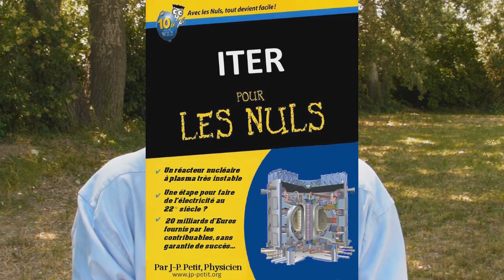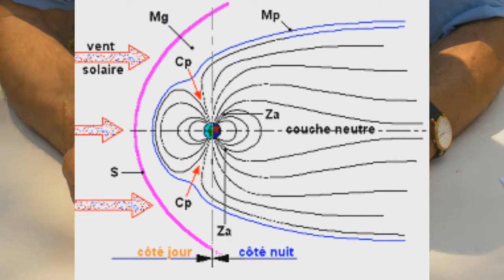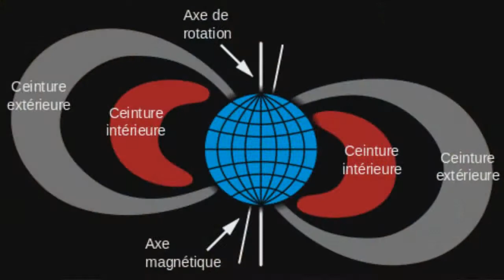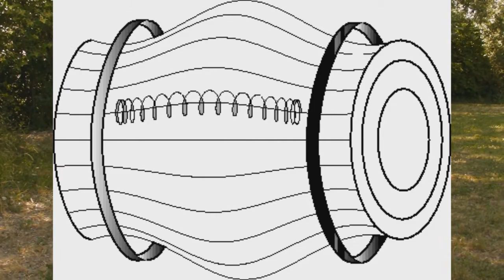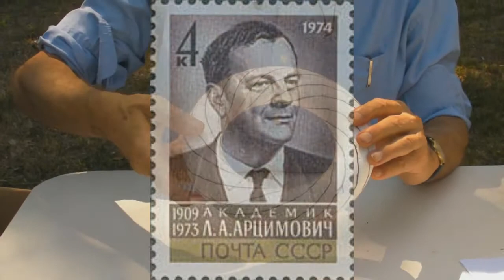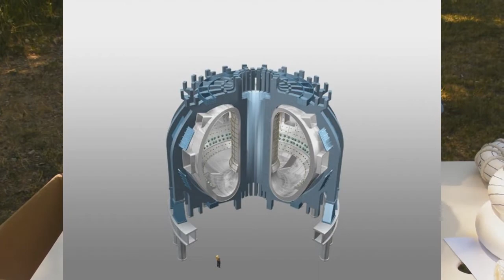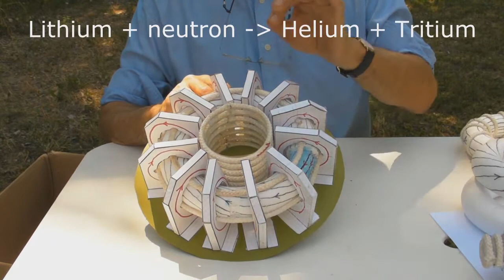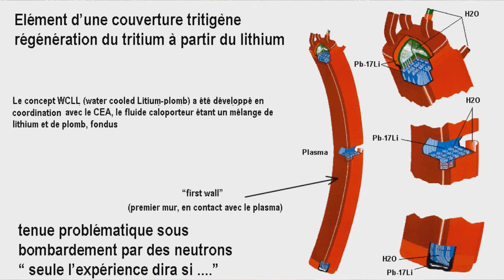ITER for DUMMIES (english version)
ITER Project : description, basic principles, details on this project